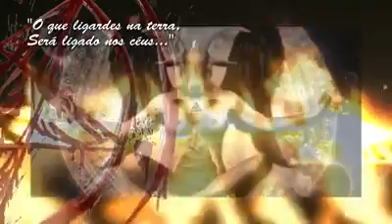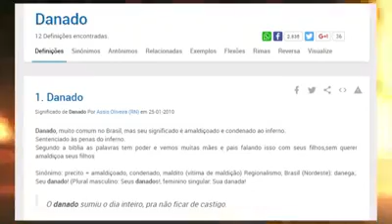Um pouco sobre iluminates no brasil